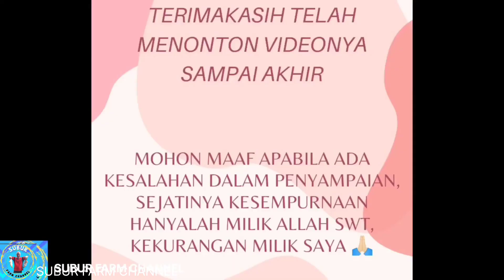Alhamdulillah Pujokerto masuk 3 besar lomba desa nasional, InsyaAllah jadi juara🏆